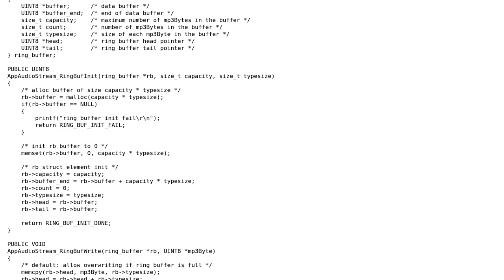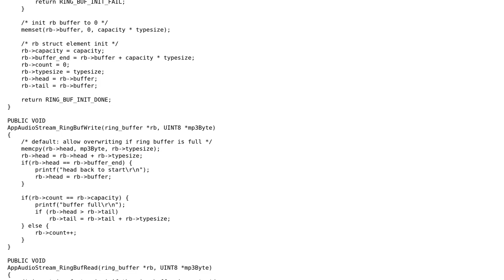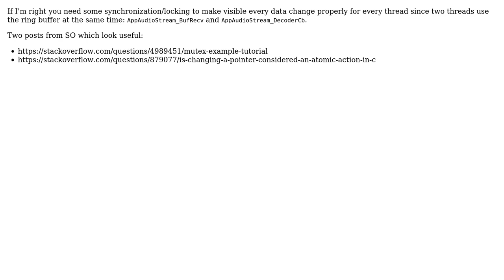Code Review: Ring buffer in C tail pointer issue (for audio streaming)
With thanks & praise to God, and with thanks to the many people who have made this project possible! | Content (except music & images) licensed under CC BY-SA | Music | Images & others | With thanks to user palacsint user Jamal user cllee and the Stack Exchange Network Trademarks are property of their respective owners. You are responsible for your own actions.